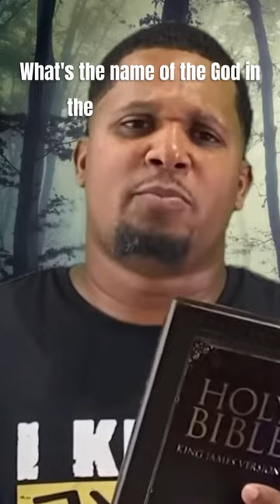What is God’s NAME? Unlocking the Mystery of God's Sacred Name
In this video, we're going to take a brief look at the mystery of God's sacred name. What is HIS name? Why is it so important? And how can we come to know and appreciate it more?

What is god’s name? Is it LORD, Jehovah, Yahweh, Adoni, or Yehovah? Is it even possible to know how to pronounce the holy name of god? In The Untold TRUTH about LORD and GOD full documentary, we will reveal the creator’s true Hebrew name. Before I came into Yahuwah’s truth, I was a Christian. Before I was a Christian, I was an atheist. Follow me on this journey and discover why the tetragrammaton was replaced with LORD, Adonai, and Elohim. In this documentary, we will discover why there is so much CONFUSION around the sacredname of god. Learn the untold dark truth about why the true name of god was removed from the bible. Watch and learn why the sacred name of our creator was secretly banned throughout history. Did the Christians ban his name? Did the jewish community ban the Most High’s name? I answer these questions and many more in this bible documentary. I answer questions such as

Is God’s name to holy to be pronounced?
Who is the creator
What is the Ineffable  Name Doctrine?
Why God’s name is not Yahweh or Jehovah?
What is the Messoritic vowel point system?
What are the names of god and their meaning?
Who is Hashem?
Are Christian Beliefs True?
The tetragrammaton and why was it replaced with Adonai Elohim?
What are the 7 names of god?
Why LORD and God and titles?
What is god’s most sacred name?
Learn the true pronunciation of the Holy Name of God!
Who is Josephus?
Are Catholic Beliefs True?
Uncover the Sacred Name Of YHWH.
Learn how the Name of God was removed in the Old Testament!
Does god have a special name?
Why Yahuwah is the sacred name of god!
Is there a sacred name cult?
Are Jewish Beliefs True?
Why does god have so many different names?

Why we left christianity and the Church:

 • You Left Christia...

Why christians are falling away from the church:

 • Why Most Christia...

Should christians celebrate christmas:

 • Should Christians...

Are you a stumbling block to your brother:

 • Are You A Stumbli...

Yahushua is the WAY not Jesus:

 • NEW Yahuwshuwa Sa...

Are Catholic and Christian beliefs TRUE:

 • Stop Worshipping ...

The Dark Truth about Lord and God:

Part 1:

 • The DARK TRUTH ab...

Yeshua jesus god meditation music israel sacred name of god worship christian christianity prayer lord jesus christ holy spirit religion messiah bible study sleep meditation assembly of yahuah tetragrammaton how to pray to yahuah torah